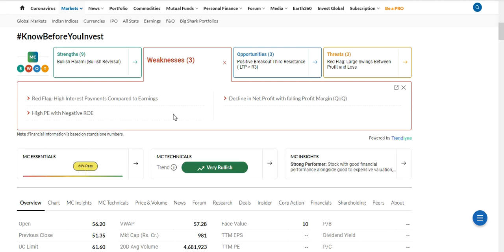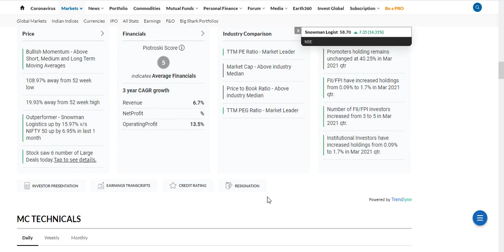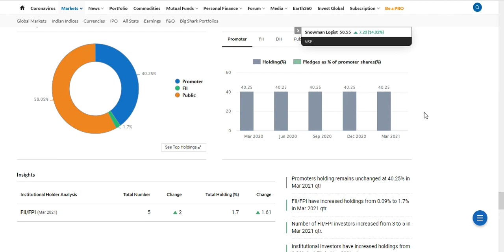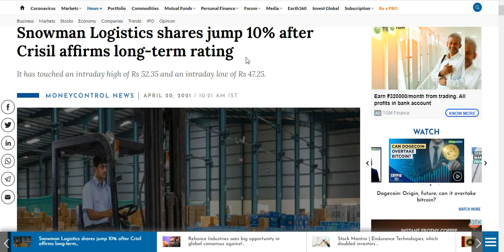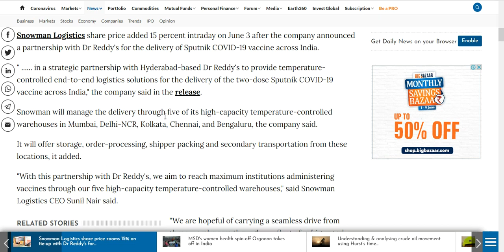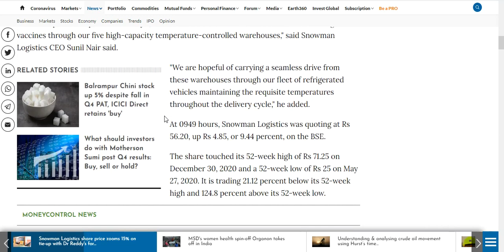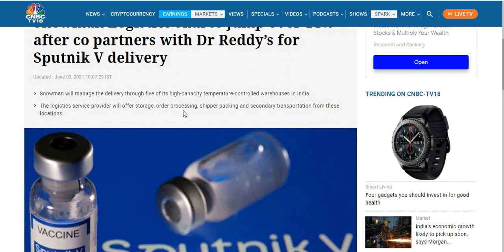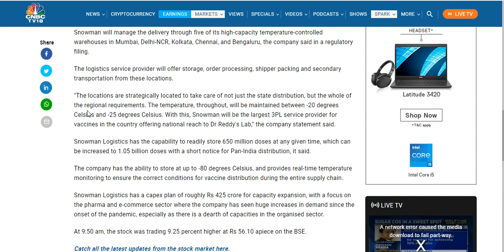Snowman Logistics Hit 15% Upper after Big Partnership for Vaccine Delivery & Many More. Hurry Up.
Snowman Logistics Hit 15% Upper after Big Partnership for Vaccine Delivery & Many More.